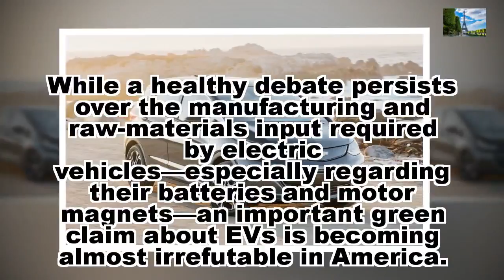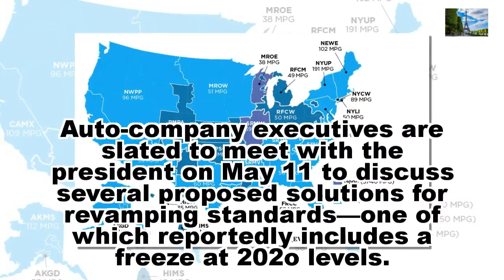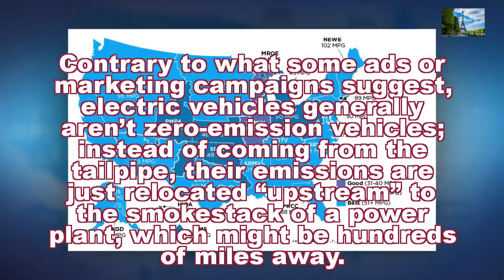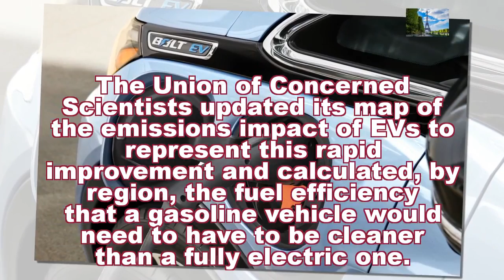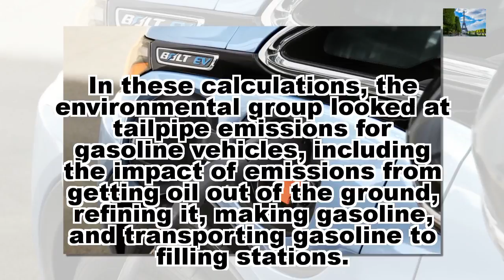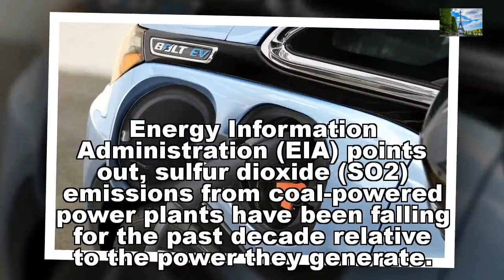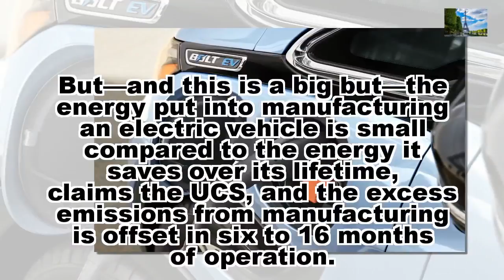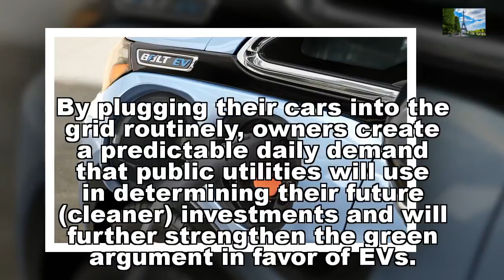Electric Vehicles Tread as Lightly as the Grid They Plug Intofunny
Electric Vehicles Tread as Lightly as the Grid They Plug IntoSubscribe to watch the latest video